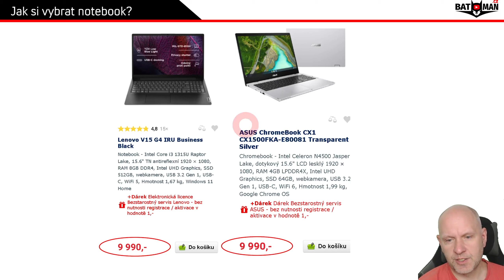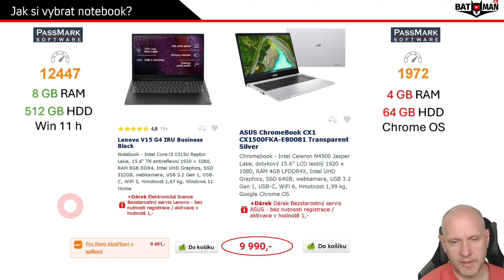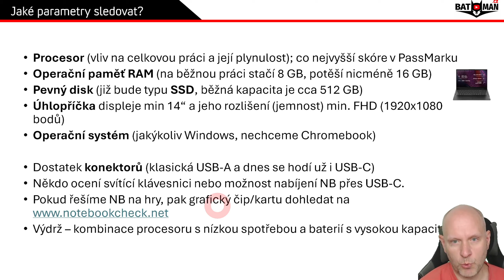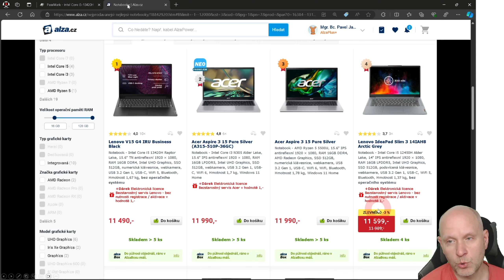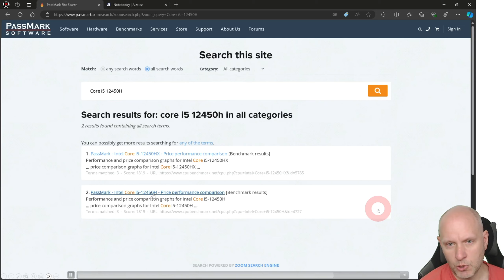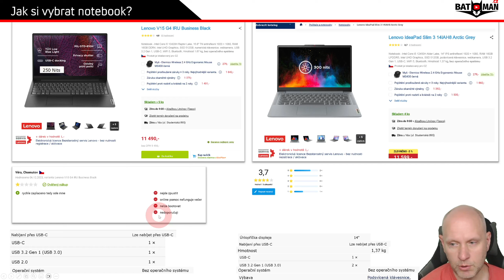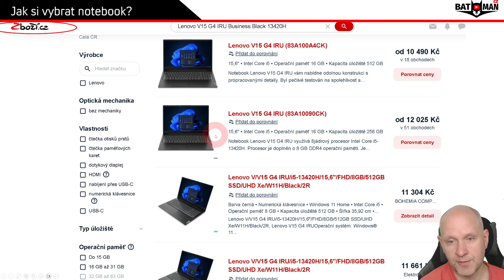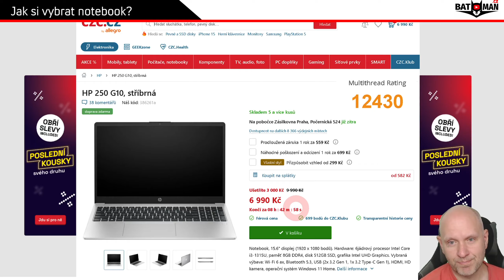Jak si vybrat notebook? Levný, ale výkonný?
test her (vyhledat grafickou kartu, grafické jádro)